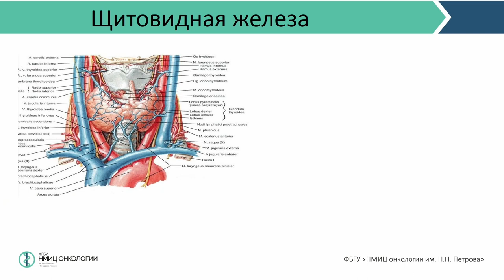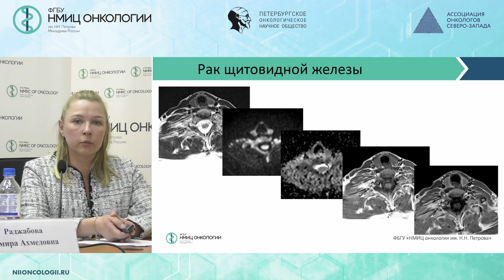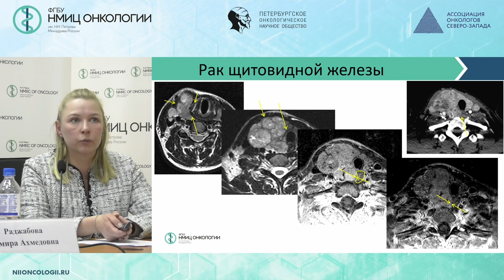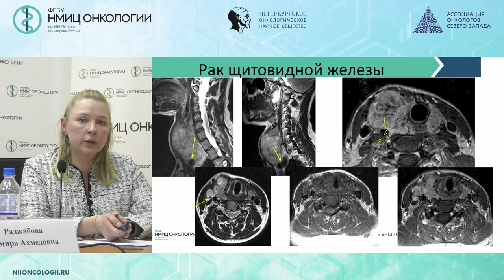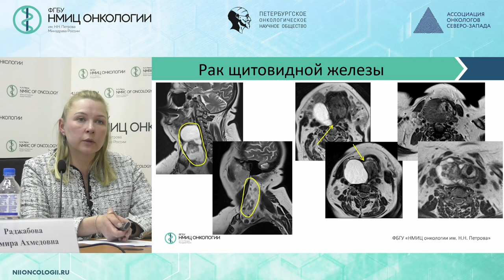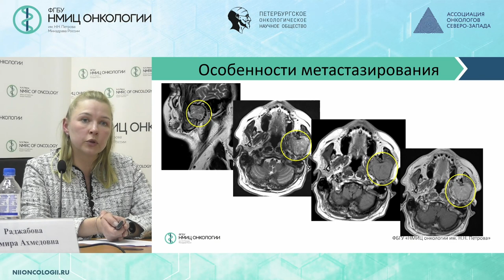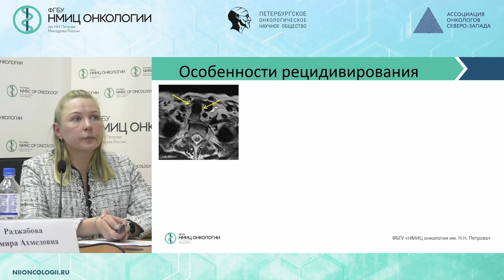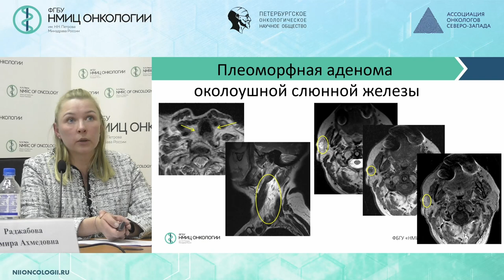Возможности МРТ в диагностике распространенного рака щитовидной железы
Пономарева Ольга Игоревна – врач-рентгенолог отделения радиотерапии НМИЦ онкологии им. Н.Н. Петрова